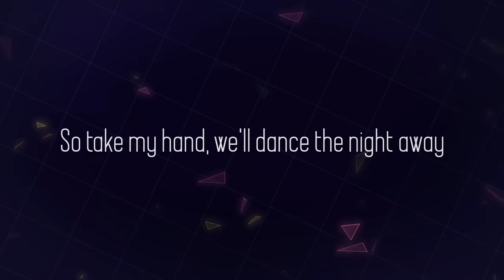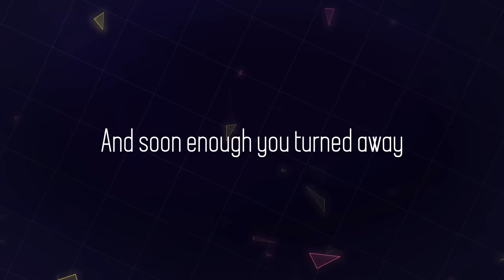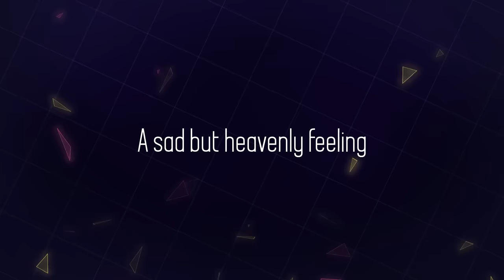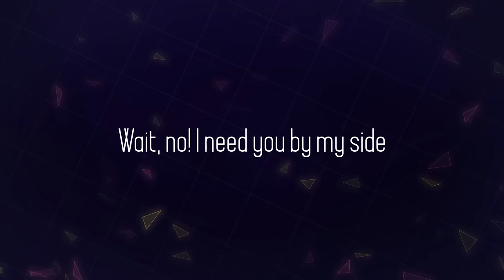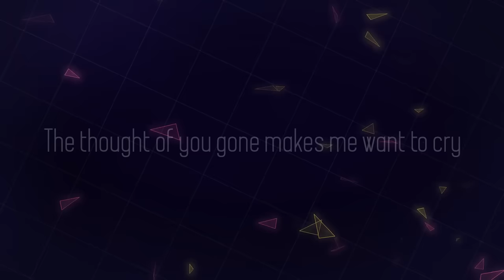"I Beg You" - Heaven's Feel: Lost Butterfly (English Cover by Sapphire)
Sapphire's cover of “I Beg You" from the Heaven's Feel movie!

Original Artist(s):  Aimer ▫ Yuki Kajiura
Vocals & Lyrics: Sapphire

LYRICS:

I’m begging for your pity, please
I’m just looking for mercy
For someone to hold me
This fallen bird without its wings
I know that you can tell
I’ve been through some hell
And even though I was tattered and broken
You showed compassion
Thought I was a nightmare
But you never were scared
Spent my life in darkness, so unclean
Now you say you’ll always be there for me

So take my hand, we’ll dance the night away
And bathe in the blood of those who’d doubt our love
It tastes so sweet, this gruesome victory
Let’s spice it up
Promise you’ll be begging for more and more

Lie…lie…lie…
La…la…la…

Little birdie sing me a song
You’re choking up, shaking
Something is wrong
And soon enough you turned  away
I want to show just how much I love you
Lie, lie, it’s a lie
Not a lie
I could cry
Can’t take more of this heartache
Let me feel heaven someday
So I can finally end all the pain

Tonight we join as one
Another toast to us
We’ll feast every night
On all our love and spite
Oh yes, it tastes so sweet,
Chaotic victory
Let’s stir up the pot
Promise that you'll never want to stop

Lie…lie…lie…
La…la…la…

The way you smile at me, I feel
This love of ours isn’t real
I know you’re here to stay with me
But I can’t shake off uncertainty

Lie, lie, lie, you’re to be with me
If not then lightning, strike me here
A sad but heavenly feeling
It’s fine when your love is all I need

Yet sorrow still follows
Endlessly pouring down like rain
Rising then falling
All my desires washed away
Will there be nothing?
The scars I bear, the memories shared
Will they have to disappear
As if they were never here

And still I dream a dream that one day we’ll be free
A world filled with light is on the other side,
And so my final wish to you my beloved:
Escape from this hell, reach out to the heavens up above
Wait, no, I need you by my side
The thought of you gone makes me want to cry

Don’t ever let go
Come hold me closer, I’m yours forever
It’s getting darker, hold me forever
I’m losing sight now
You’re getting farther, hold me forever
Until the end I’ll
Always love you